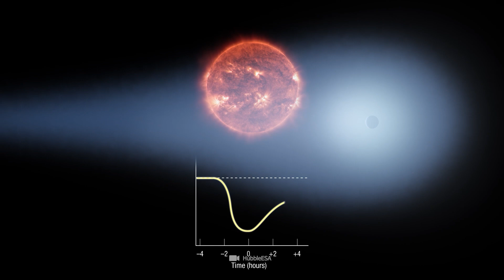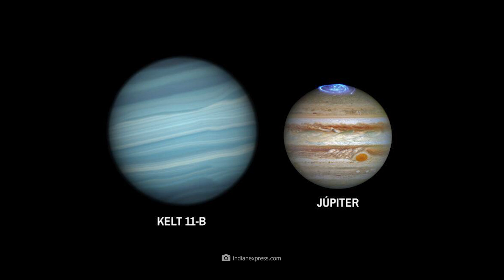NASA Has Just Discovered the Strangest Planet in the Universe! What Is It?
Welcome to the fascinating world of exoplanets! The infinite expanses of the universe harbor trillions of planets, and among these celestial bodies, there are many that challenge our imagination.

Can you imagine discovering a planet on a space journey that is as soft as cotton candy, or a planet that is the sole survivor in a region of the universe that is long dead?

In this video, we will take a journey to some of the most unusual and mysterious exoplanets.